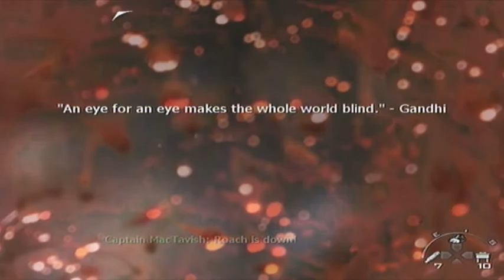Modern Warfare 2 walkthrough part 14